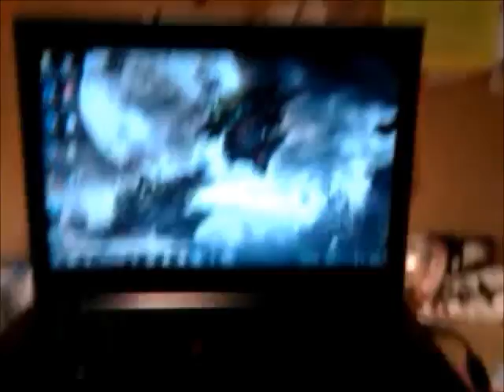I have a Dalek shirt :)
So... this was my very first video. I don't think it turned out too bad, especially when it was my first time using the new version of Movie Maker for Windows 7.

In case you're wondering, the tour was sped up because it was obnoxiously slow - the song is "Believe in Yourself" by Sons of Admirals.